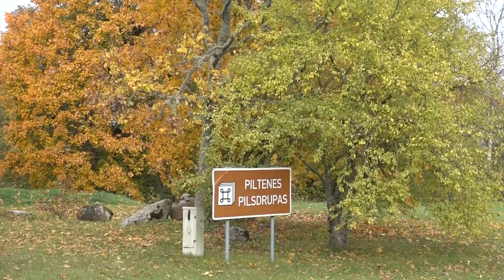Ventspils un Piltene rudenī 2024. Latvija